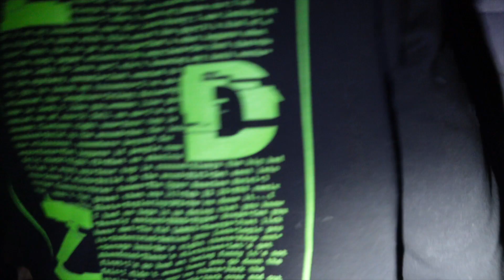We Found *SECRET* Underground Rooms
In this video me and my friends find secret underground rooms and go to the end... This place was very weird and we dont know what the rooms are for. We also went when it was night so it made it scarier. Other YouTubers such as sam and colby, ally law, ryan taylor and ireland boys do videos like this and I find it very fun to film so I'de be happy to do more videos of exploring. Some people might think these places are haunted and sam and colby also explore and make haunted videos. If you do know what these secret rooms are that are underground let us know down in the comments.